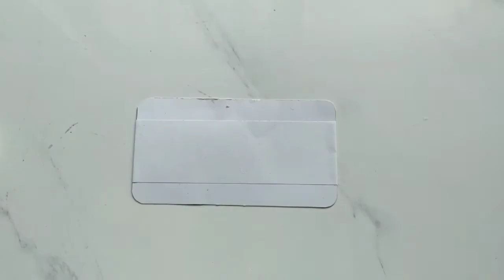DIY Flower Headband #2 - Easy and Simple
This flower headband is very easy to make. You can save a lot from making your own baby headband.
You can use this flower headband for newborn photography or to use for special occasion.

Nylon hairband, very soft

vintage ribbon, well-made craftsmanship, designed with scalloped edge, beige color also adds a feel of vintage style, making these lace ribbons look adorable

Glue gun

Refil glue gun (Best price, I love it because it is crystal clear)

Tealight candle (unscented), full burning smokeless candle. 100% Cotton Wick Perfect Wax Blend, Real Unscented No Smell

Gas lighter
This hair vine is very easy to make.

Mats: Lace ribbon, crepe fabric, artificial leaf, syn pearl size 8 mm (color= ivory), elastic band.